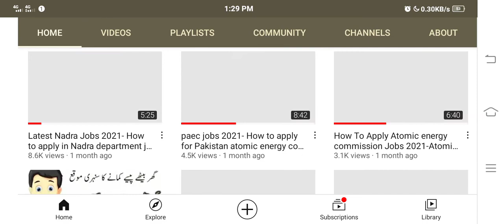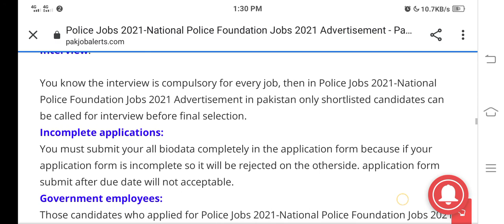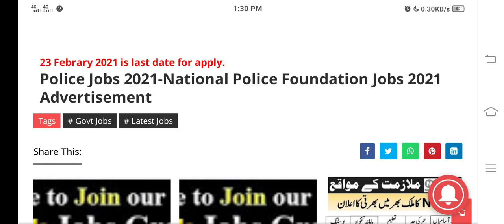police jobs 2021-national police foundation department jobs 2021